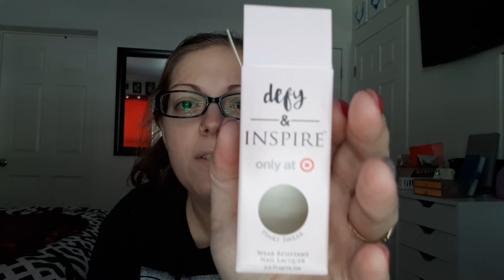JANUARY IPSY BAG 2020!!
Hey guys hope you're having a great day!!!

I have seriously been putting some thought into canceling Ipsy.
 I might give it another try this bag was actually overall pretty good so with that being said